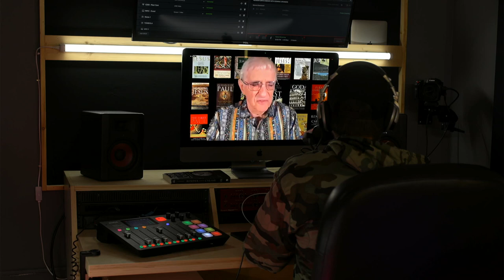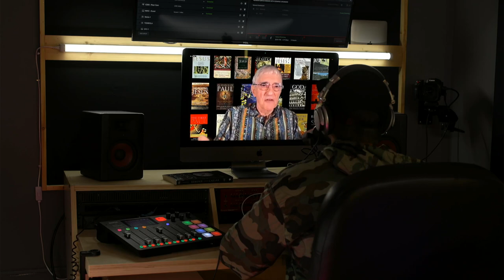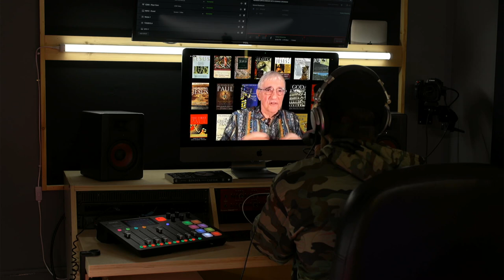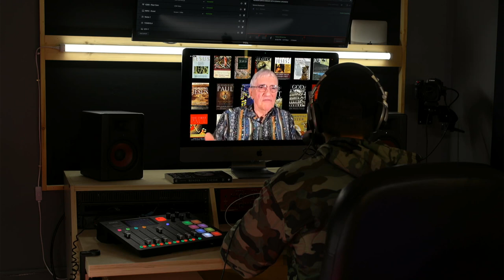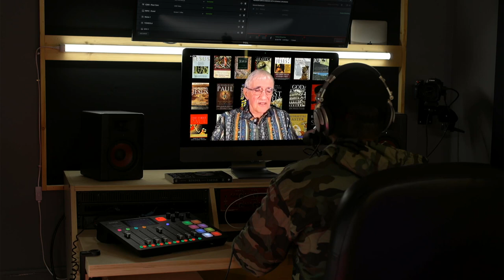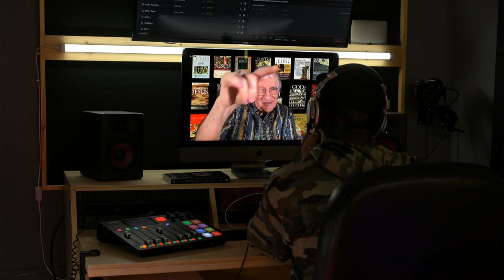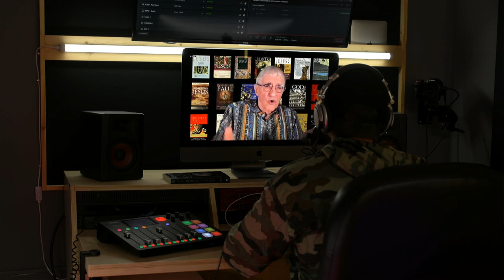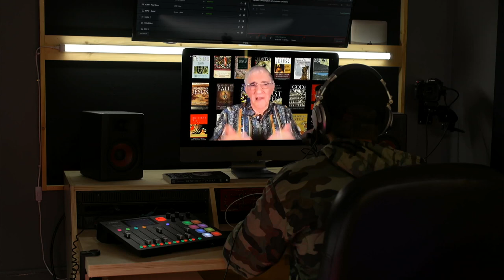Is America the New Roman Empire? // John Dominic Crossan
Christian Podcast presents Historian Dominic Crossan and his latest book Render unto Caesar.